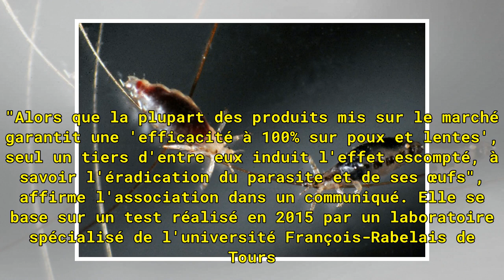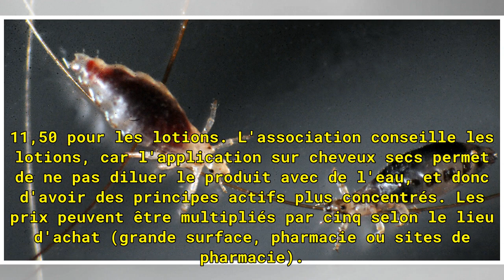"Deux tiers des produits contre les poux ne sont pas efficaces à 100%"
Deux tiers des produits contre les poux ne sont pas efficaces à 100%, a estimé ce lundi l'association Familles rurales, selon laquelle les familles dépensent souvent plus que nécessaire pour débarrasser leurs enfants de ces parasites. Un tiers des produits tiennent leur promesse. "Alors que la plupa...